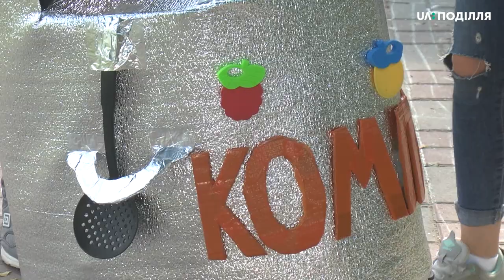«Family Fest» відбувся у хмельницькому сквері ім. Т. Шевченка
«Фемелі фест» відбувся у хмельницькому сквері ім. Т.Шевченка. Про це повідомила організатор заходу Олена Голяк. За її словами, свято присвятили відзначенню Всесвітнього тижня грудного вигодовування. Це щорічна акція. У Хмельницькому  фестиваль  відбувся ввосьме.